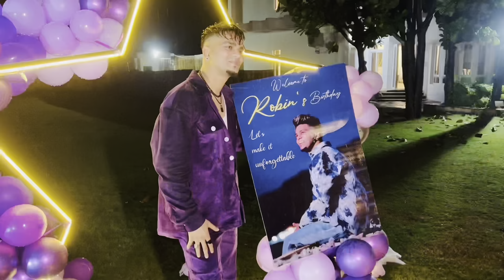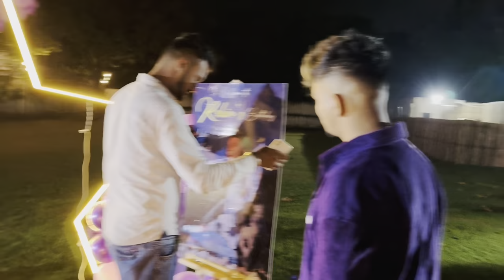Unforgettable Birthday | My Birthday Vlog | Beautiful Surprise | Robin Spicky Vlogs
Hey People

Welcome To Another Vlogs

So Guys Finally Birthday Vlogs Out Ho Chuka Hai ,

Unforgettable Birthday , Rainy Day 🌧️

Watch My Full Vlogs ✌🏻

Konsa Part Achha Laga Comments Karke Btao

Milte Hain Next Vlog Main

Stay…….Tuned !!